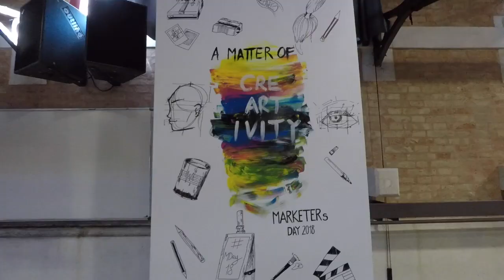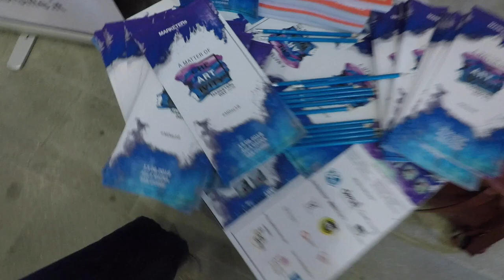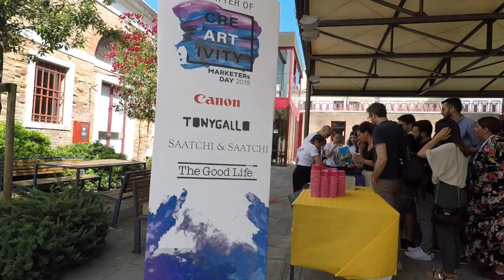Marketers day 2018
Questo video riguarda Marketers day 2018